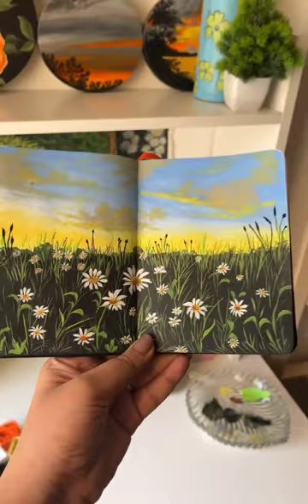How to paint a White Daisy Flowers || Daisy Goauche Painting in 180 Gsm Sketchbook || Menorahcreatif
Elevate your artistry with MENORAH's handmade sketchbook. It's the perfect companion to capture life's beauty wherever you roam.

Calling all dreamers and doodlers in search of the ultimate drawing companion! Discover the artistry of MENORAH with our Premium Sketch Notebook – a testament to craftsmanship tailored for artists like you.

📏 Size: 105 mm X 148 mm (A6 paper dimensions)
📘 Landscape orientation
📝 100 pages/50 sheets for endless creative exploration
🎨 Acid-free paper – 180 GSM
📚 Hard Bound with an elegant leatherette cover
🎀 Equipped with a silk bookmark for your convenience
🧡 Signature Elastic Band (Orange on Black) for a snug fit
🖌️ Ideal for Dry-Mixed Media and Mild Wet Techniques

Using  180 Gsm Mixedmedia Sketchbook

Linkedin- MENORAH Stationery Pvt Ltd